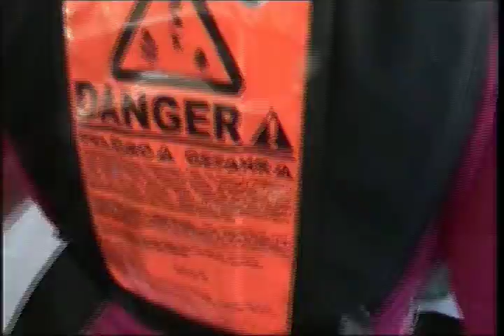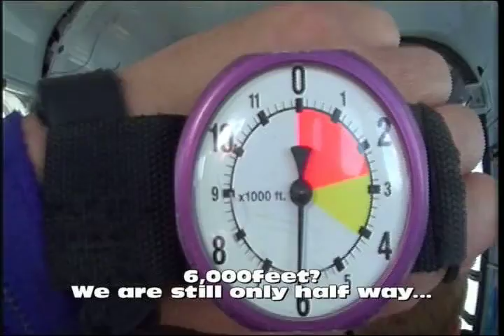Breath. Feel. See.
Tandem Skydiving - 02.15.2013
Location: Antonio Nery Juarbe Pol Airport.